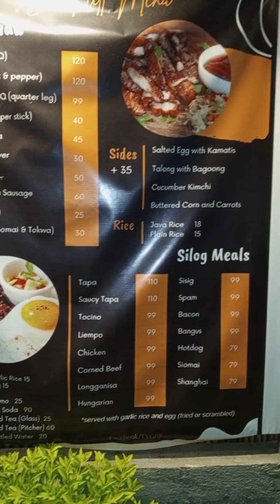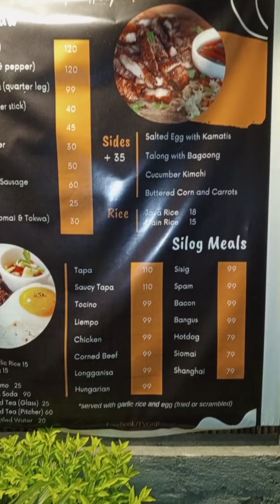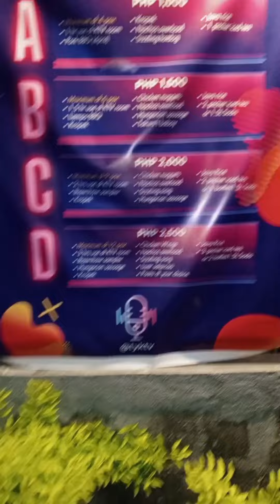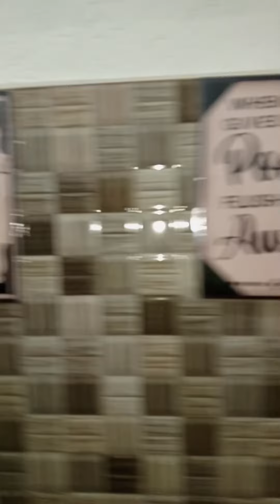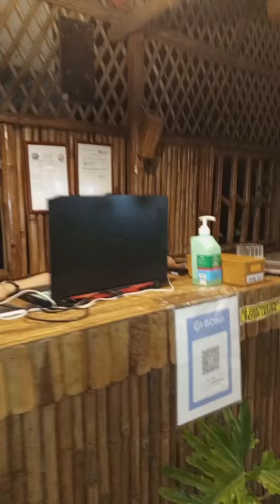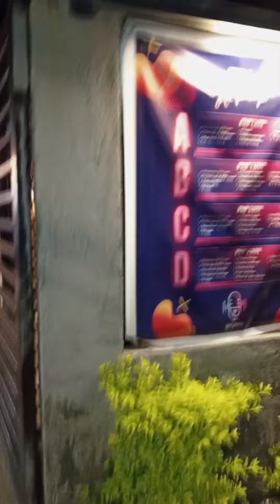TARA DITO TAYO SA T.Y GRILL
any grill, pika pika, drinks , lots of choices